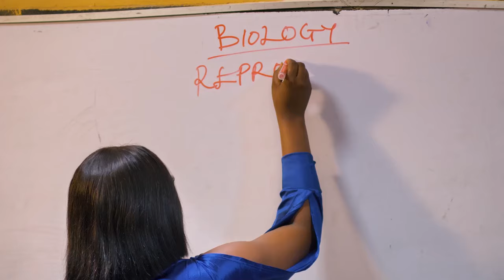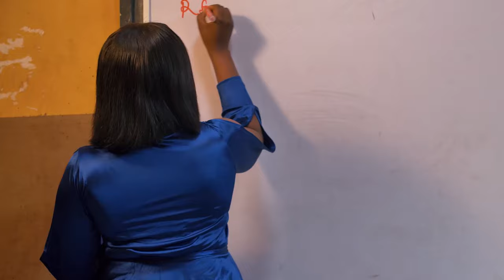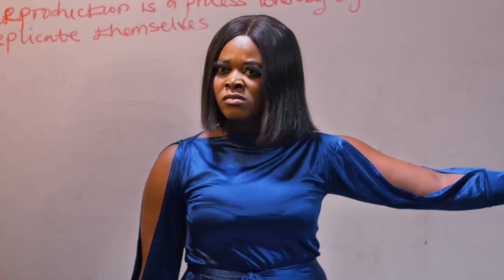Champion High College 6 (New Movie) High School Magical Sensation Bully Drama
Thank you for visiting SparklingTv  - The media and entertainment industry consists of film, television, radio and print. These segments include movies, TV
Skills Needed